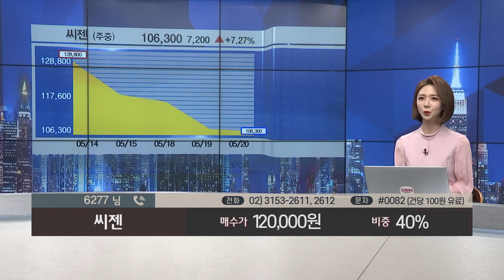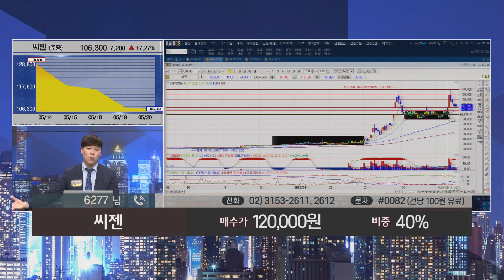씨젠, 코로나19 진단키트 수출효과로 더 오를 수 있을까?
유럽 등 기존 시장에서의 입지 향상과
남미, 미국 등 신규시장 진출을 통한 기존 사업의 레벨업,
코로나19의 확산세를 고려할 때 추정 실적이 상향 가능성이 높다